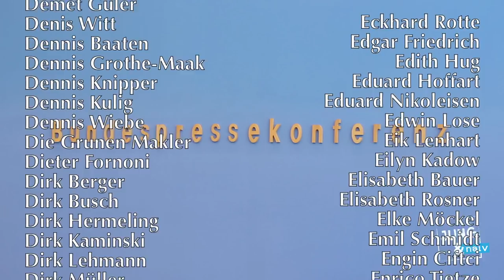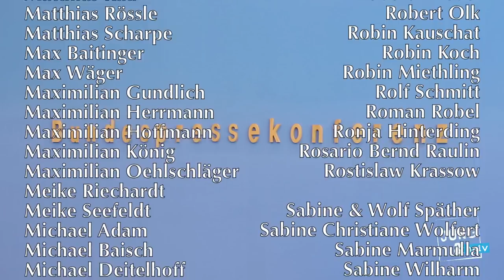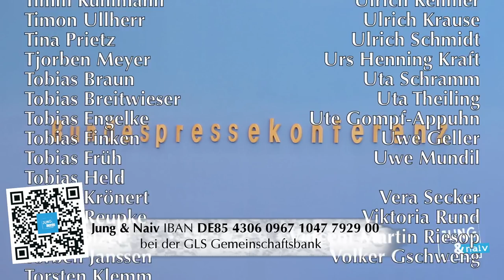Lagebericht Rassismus: Antirassismus-Beauftragte Reem Alabali-Radovan (SPD) | BPK 11. Januar 2023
Bundesregierung für Desinteressierte ► BPK vom 11. Januar 2023

Thema: 13.  Bericht - Lagebericht Rassismus in Deutschland: Ausgangslage, Handlungsfelder, Maßnahmen mit
- Staatsministerin Reem Alabali-Radovan (SPD); MdB seit 2021; Beauftragte der Bundesregierung für Migration, Flüchtlinge und Integration & Beauftragte für Antirassismus

00:00 Intro
01:05 Eingangsstatement
14:22 Tilo zu strukturellem Rassismus/Bundesregierung
28:15 Tilo zu Racial Profiling der Polizei
41:46 Nochmal Racial Profiling
43:25 Tilo zu Diskriminierung von Kurden & Palästinensern
44:00 Tilo zu Silvesternacht & Faeser

Bitte unterstützt unsere Arbeit finanziell:
GLS Gemeinschaftsbank